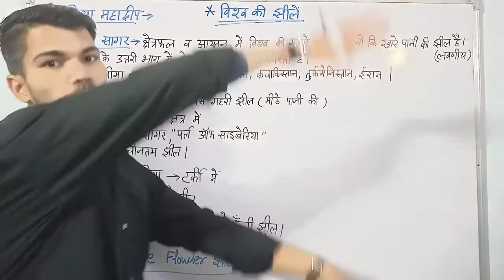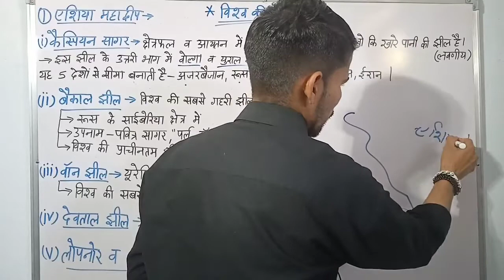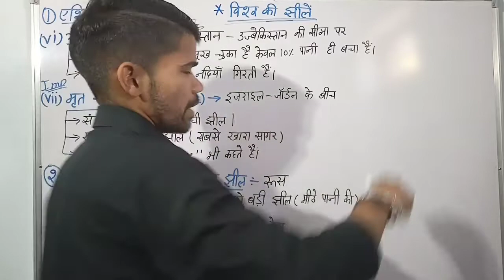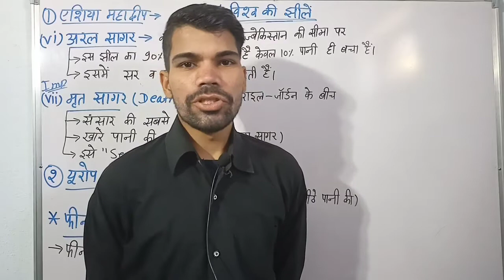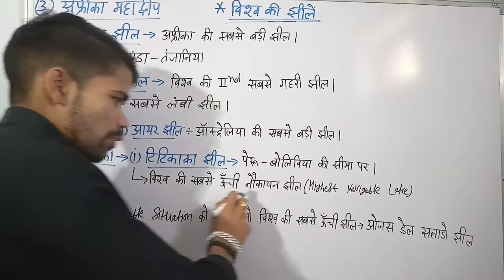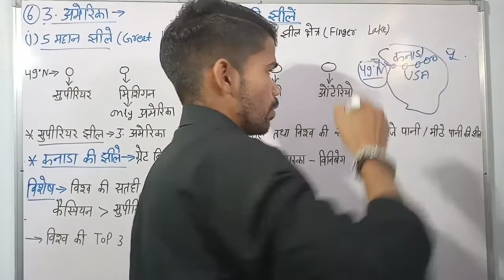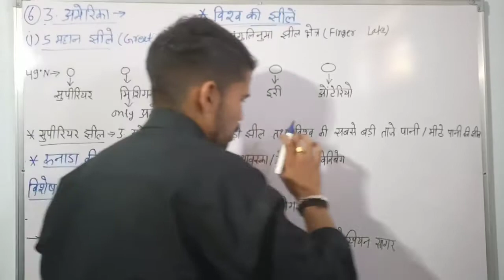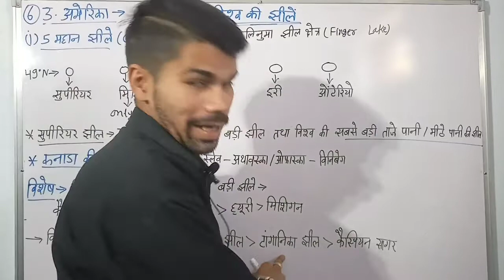विश्व की प्रमुख झीलें सिर्फ 10 मिनट में। World geography for#Ras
विश्व की प्रमुख झीलें by Arvind Kumar vaishnav sir (Government Teacher)

World geography Lakes।

विश्व भूगोल झीलें।